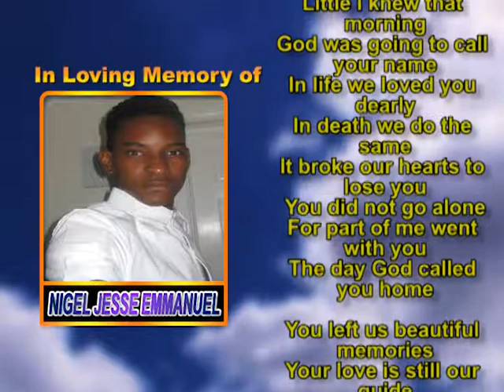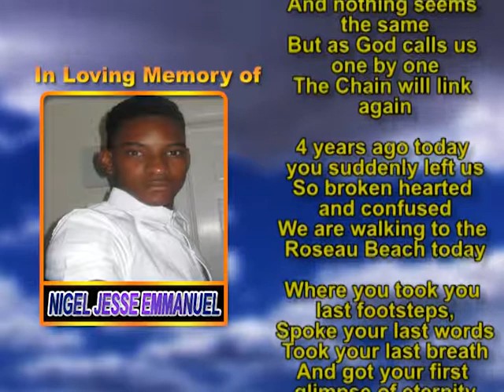Nigel Jesse Emmanuel memorial